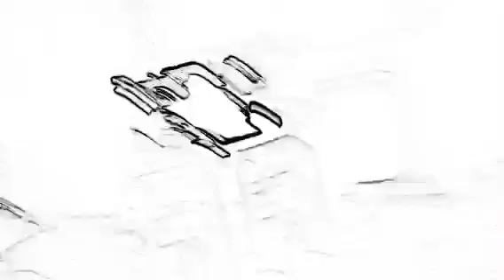Tatyana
She's back on